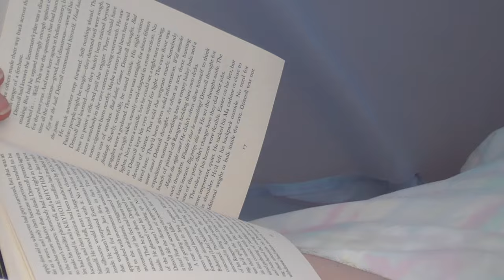Transform 2014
Salt and Light Camp from a Witney perspective!